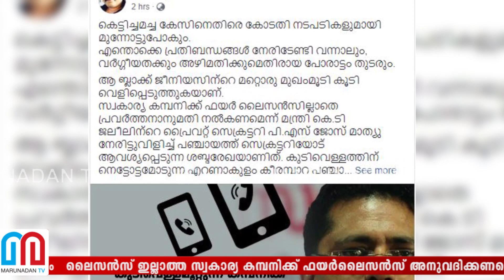നിയമവിരുദ്ധമായി ഫയര്‍ലൈസന്‍സ് അനുവദിക്കണമെന്ന ഫോണ്‍സന്ദേശം പുറത്ത് I KM Shaji facebook post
ലൈസന്‍സ് ഇല്ലാത്ത സ്വകാര്യ കമ്പനിക്ക് ഫയര്‍ലൈസന്‍സ് അനുവദിക്കണമെന്ന മന്ത്രി കെ ടി ജലീലിന്റെ അഡീഷണല്‍ പ്രൈവറ്റ് സെക്രട്ടറി പിഎസ് ജോസ്മാത്യു പഞ്ചായത്ത് സെക്രട്ടറിയോട് ആവശ്യപ്പെടുന്ന ശബ്ദരേഖ കെഎം ഷാജി ഫെയ്‌സ്ബുക്കിലൂടെ പുറത്തുവിട്ടു.  കണ്ടീഷന്‍വെച്ച് ലൈസന്‍സ് അനുവദിക്കണമെന്ന് ജോസ്മാത്യുവിന്റെ ആവശ്യം